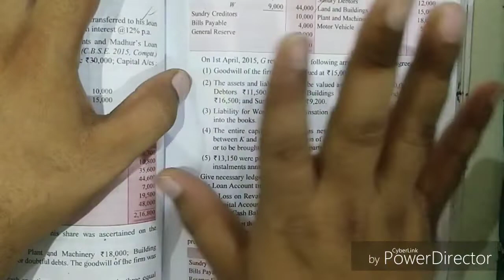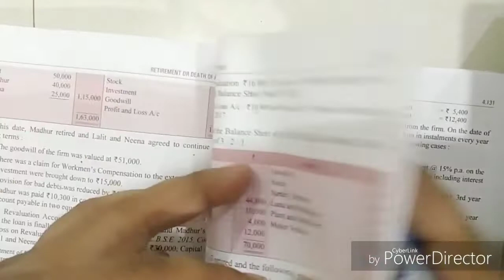Retirement or death of a partner | Q48 to Q49(a) | Part 18 | dk goel solutions | Class 12 | Account